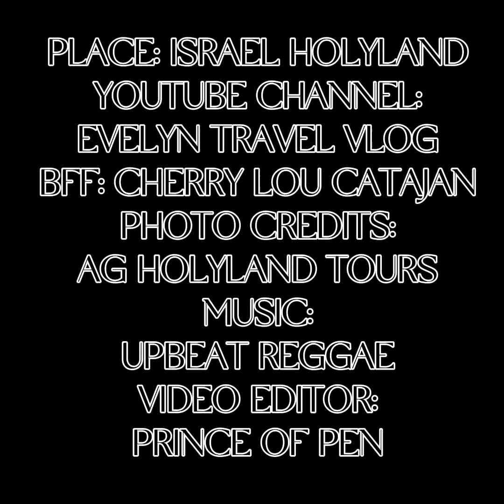My Camel Riding in Israel